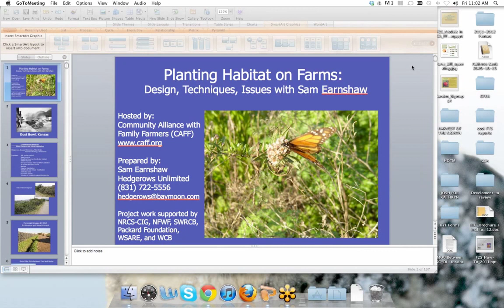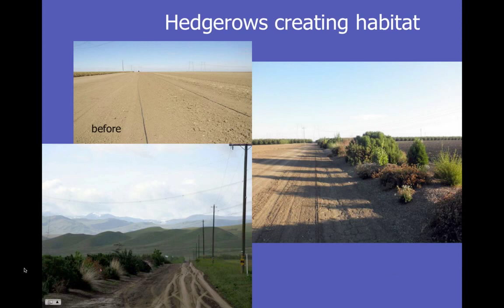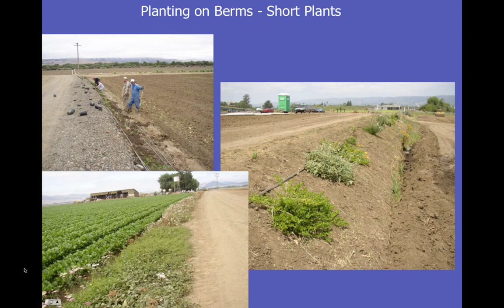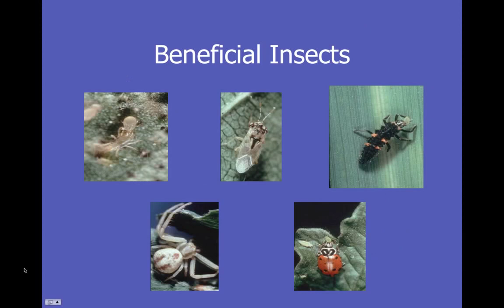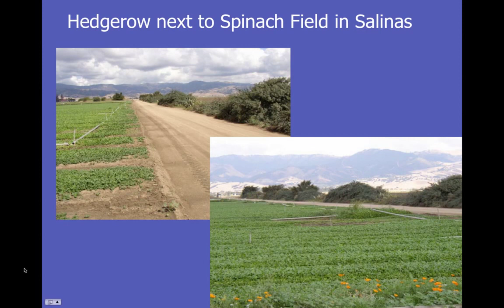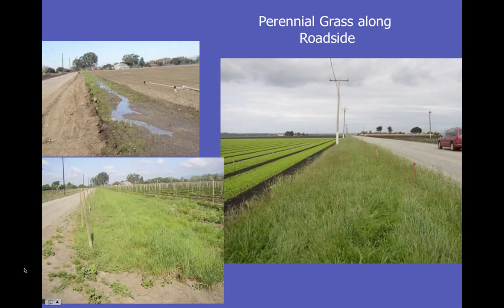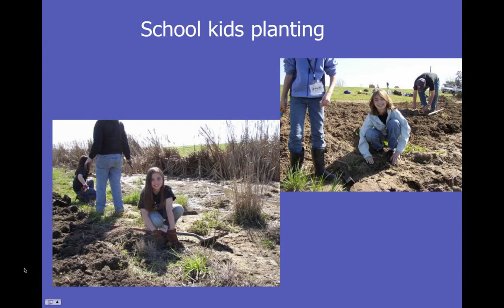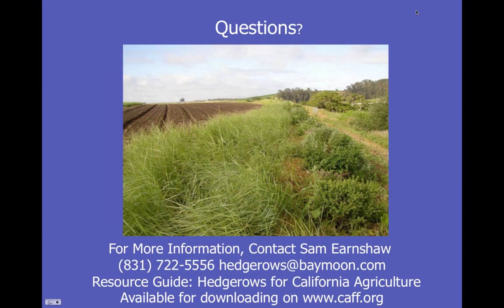Planting Habitat on Farms: Design, Techniques, Issues with Sam Earnshaw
This is an recording of CAFF's webinar Planting Habitat on Farms: Design, Techniques, Issues with Sam Earnshaw broadcasted on November 16th 2012. for more information on our programs.